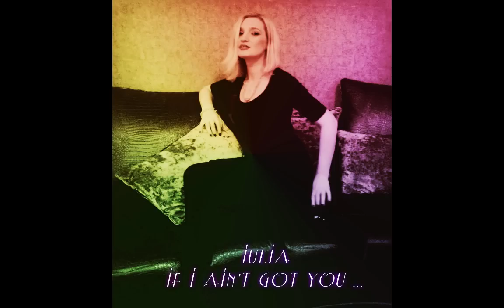IF I AIN'T GOT YOU by IULIA GLAVAN [OFFICIAL 2014]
IULIA GLAVAN - IF I AIN'T GOT YOU ( ALICIA KEYS )
STUDIO RECORDING CATALIN MAXIM , IASI